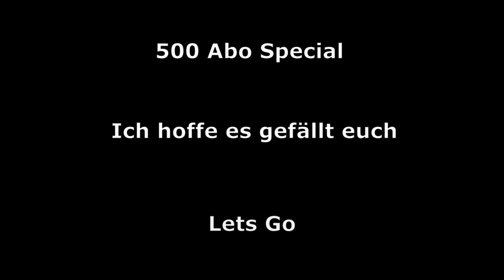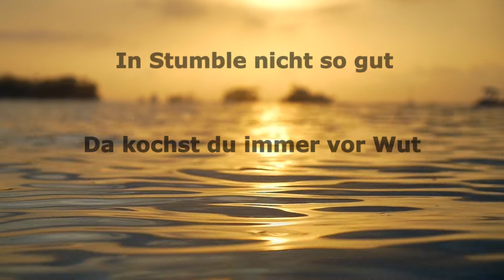Mein 500 Abo Special !!! Disstrack gegen SuperFynn7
Das ist mein 500 Abo Special

Text :
Fynn du bist so ein Noob
Texte schreiben kannst du wohl nicht so gut
In Fall Guys ein Verlierer
Du wirst niemals ein guter Profispieler
Du denkst machst geile Streams
Du hast ja wirklich schlechte Dreams
Du machst so viele Clicks
Sag mir was hast du für faule Tricks
Die hälfte deiner Pets
Sind Wahrscheinlich alle nur Noob Cats
In Stumble nicht so gut
Da kochst du immer vor Wut
Du magst Pizza Hawai
Dann magst du aber auch Kinderbrei
Du denkst spielst viel zu krass
Dabei magst du Pizza mit Ananas